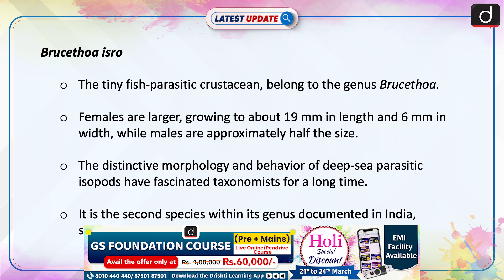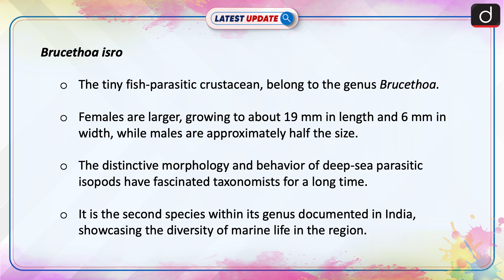New Species of Deep-sea Isopod Discovered | Latest update | Drishti IAS English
A new species of deep-sea isopod, Brucethoa isro, found off the Kollam coast, is named after ISRO in recognition of its space missions, including Chandrayaan-3. This tiny crustacean, parasitic on the Spinyjaw greeneye fish, adds to marine biodiversity understanding.